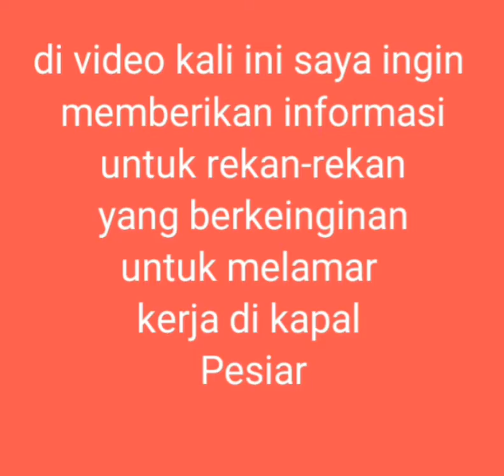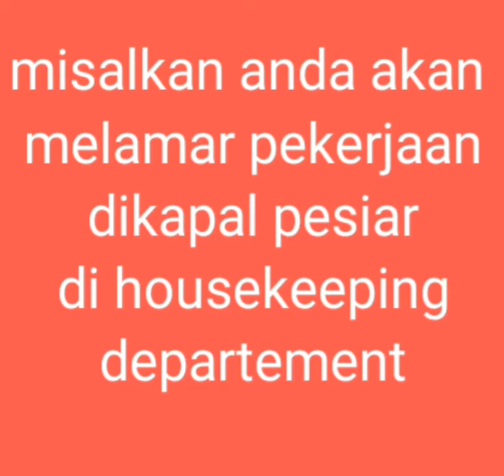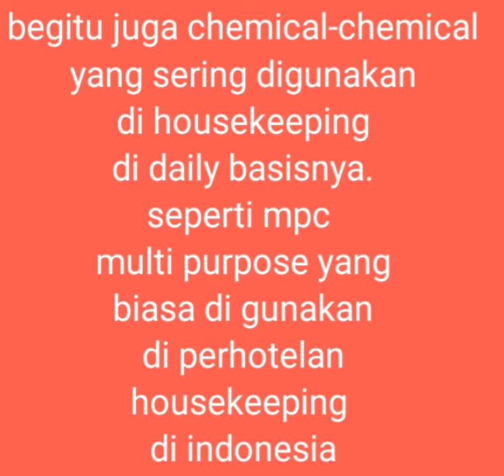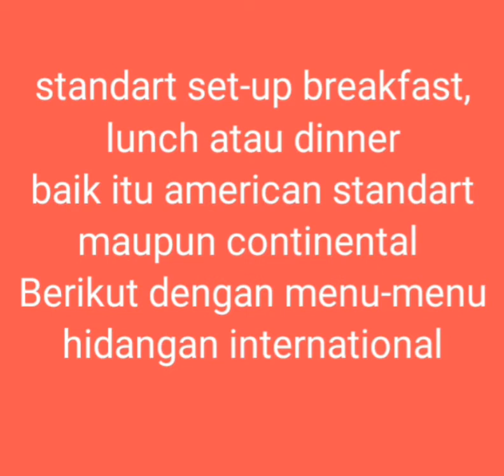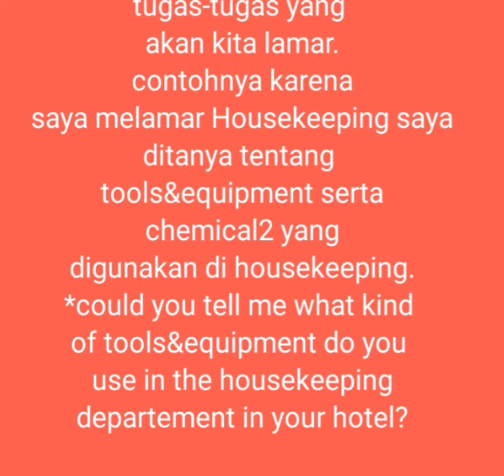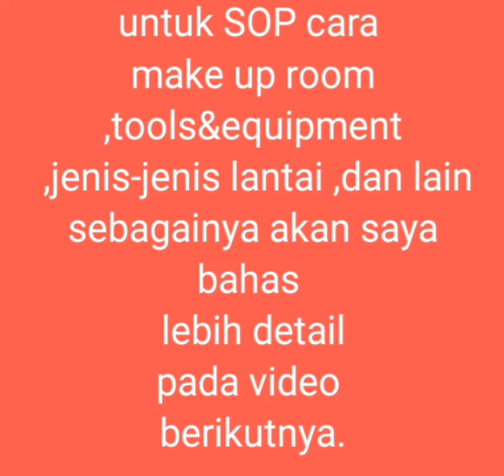Cara lulus interview kapal Pesiar||Pertanyaan yang sering ditanyakan oleh tim Recruitment/User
Di video ini merupakan sebahagian trik untuk dapat melamar kerja di perusahaan kapal pesiar dan sebagian dari pengalaman saya saat pertama sekali interview diperusahaan saya bekerja saat ini yaitu Holland America Line